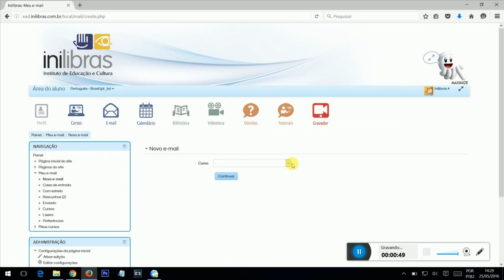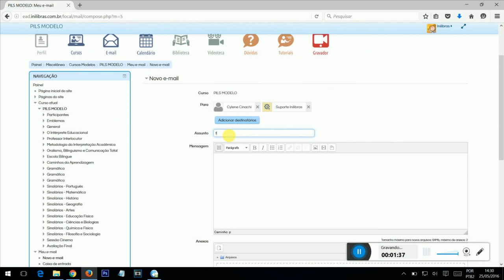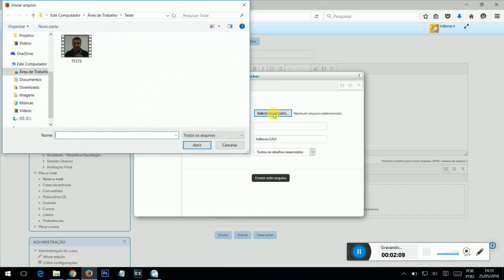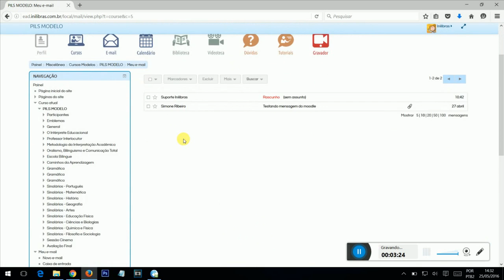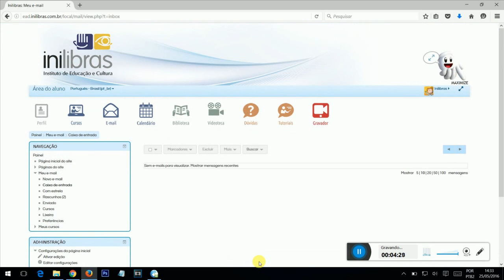Dicas de como usar o email do curso